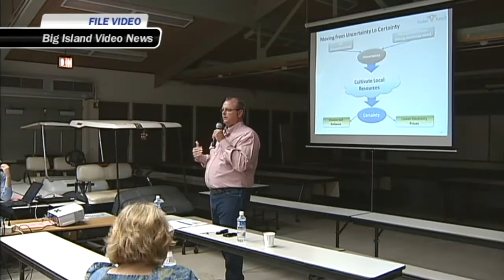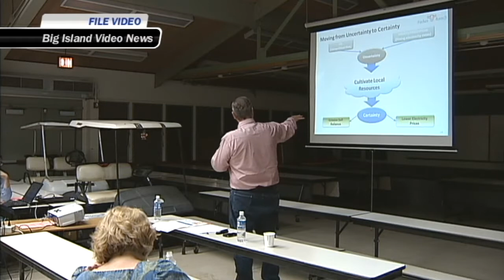Big Island Video News (Afternoon - Dec. 12, 2013)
Loretta Fuddy fatal plane crash, geothermal potential for Parker Ranch in Waimea